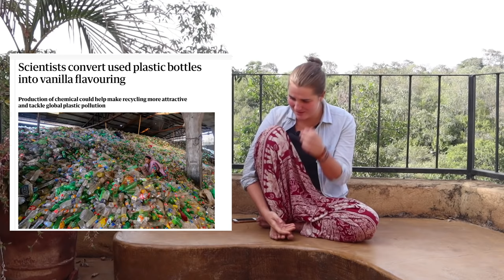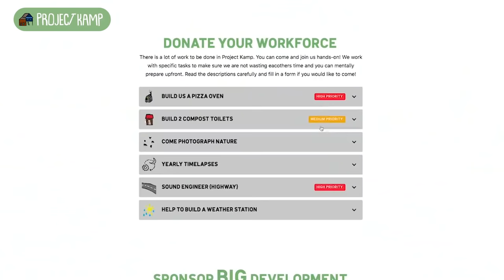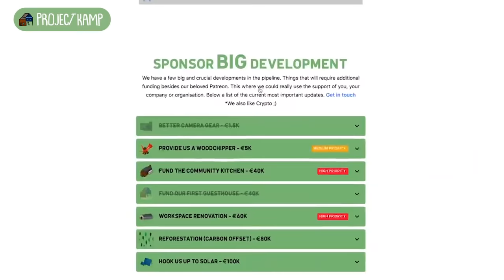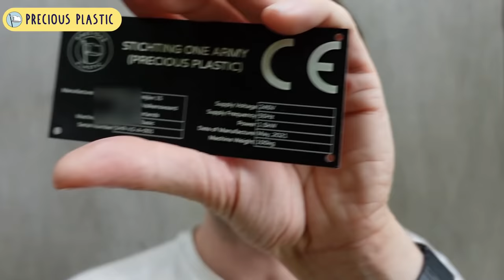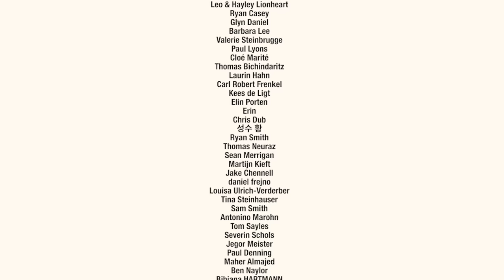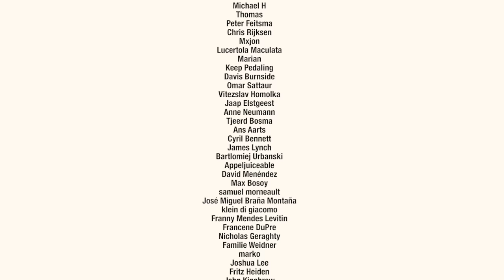MN#53 - Turning Plastic into Food (and Baskets)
Kat reporting from Kenya about new discoveries and the East African Precious Plastic Community.

Support our projects with one ice cream a month ♥️

Chapters
00:00 Intro
01:34 World stuff
06:30 One Army
06:47 Project Kamp
8:44 Precious Plastic
22:47 Fixing Fashion
24:22 Outro